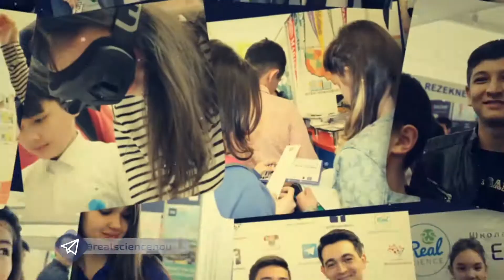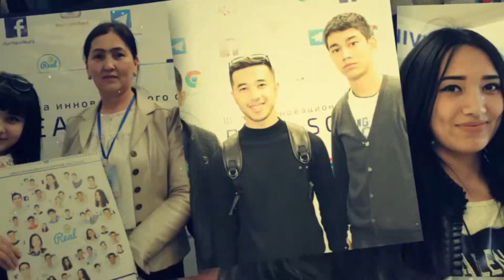XVI Международная Выставка «Образование и Kарьера»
Как Вы уже знаете, с 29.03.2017 по 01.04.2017 в "Yoshlar ijod saroyi" проходила XVI Международная Выставка «Образование и Kарьера 2017» ("EDUFAIR 2017") в которой мы принимали непосредственное участие. За активную работу во время проведения выставки и за профессиональную поддержку в освещении культурных событий центра наш учебный центр победил в номинации "Лидирующий учебный центр инновационного обучения" и был удостоен сертификата. Помимо этого, Учебный центр Real Science наградил всех сотрудников, волонтеров-участников выставки за содействие в проведении мероприятия. Мы предлагаем вашему вниманию фото-отчет с места события.

- Нам доверяют и успешно поступают! Читайте отзывы наших учеников
- База знаний по всем предметам